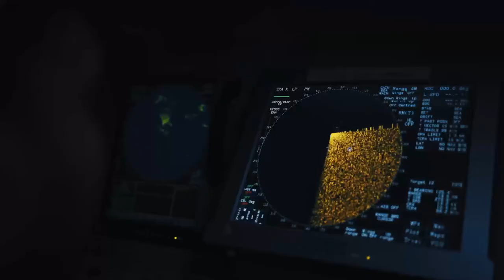Indian Submarine Caught by Pakistan Navy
Today is 4th March. The actual day of Indian Navy Submarine Tracking and evasion post Pulwama Stand off. These two clips are depicting the zeal of Pakistan Navy